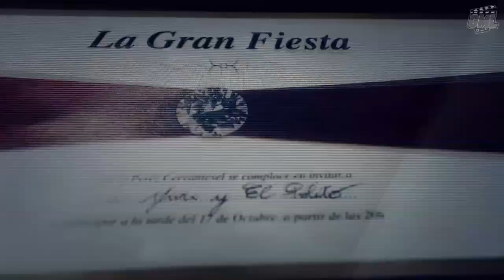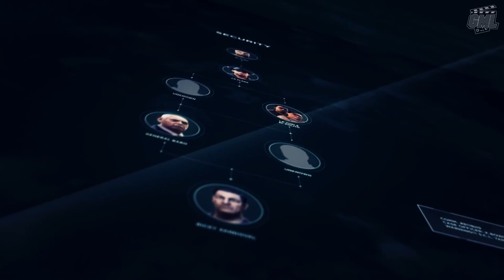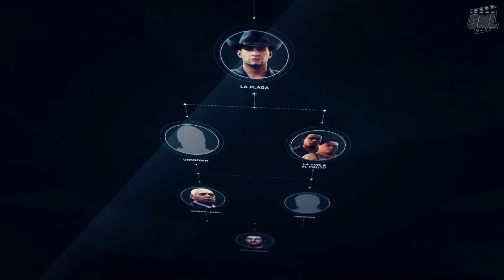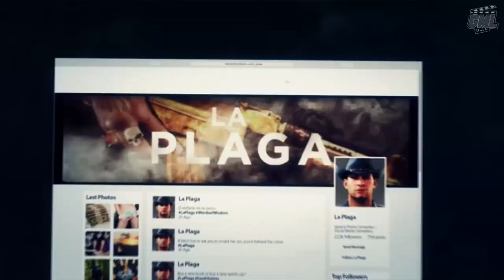Ghost Recon Wildlands Let's Play #27 J'élimine La Filière Sécurité Du Cartel [FR] 1080p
Nous voila enfin sur les gros patrons du cartel.